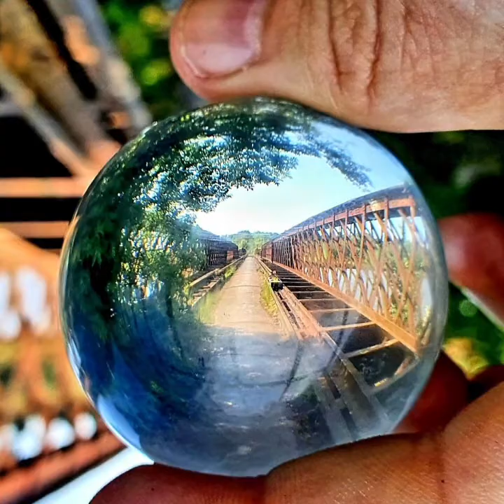Here is a reel i done of my adventure around here 📍☘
Done a reel of my town to show you what a great town we have here, my pics are my own of course some old pics i added and some new up to date check out my instagram for new pics see in about on my channel for link for Instagram. i hope you enjoy 📍☘